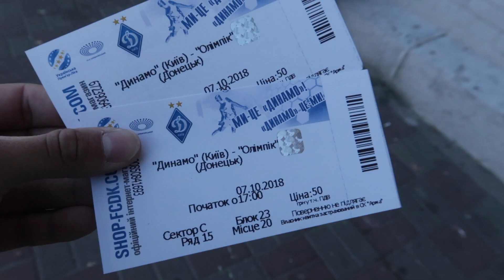FIRST TIME AT A FOOTBALL GAME - KIEV, UA🇺🇦⚽️